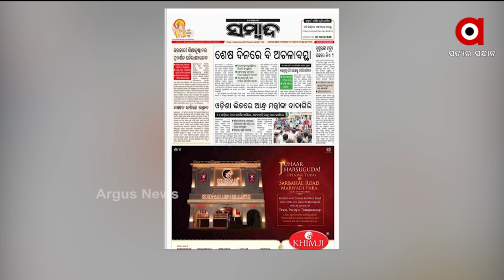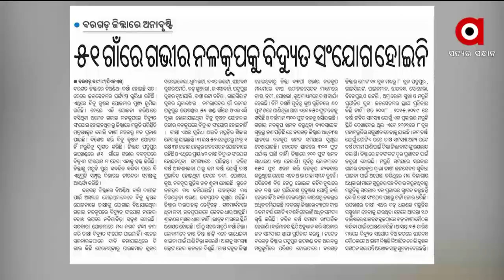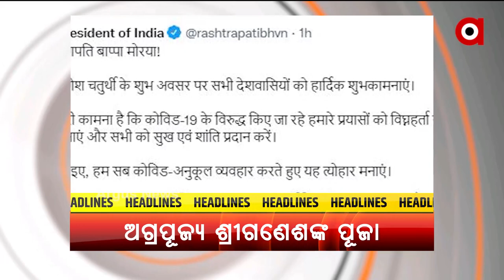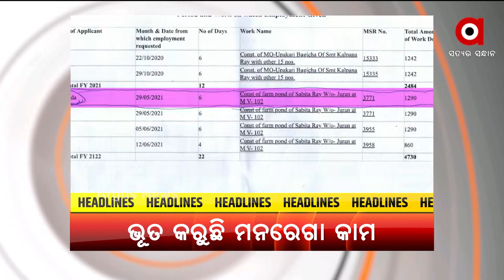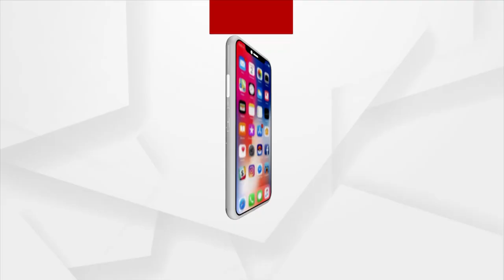SATEJ SAKALA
ସତେଜ ସକାଳ